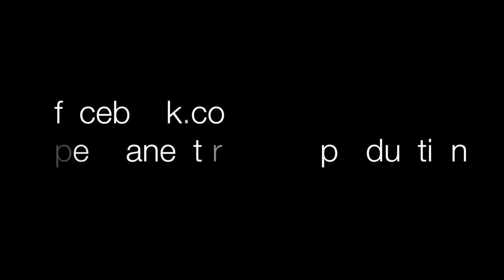PTP Insider Look - The Zoo Story by Edward Albee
Come see The Zoo Story by Edward Albee
March 23 - April 8
Sat. & Sun. at 7pm & 9pm
Sundays at 2pm